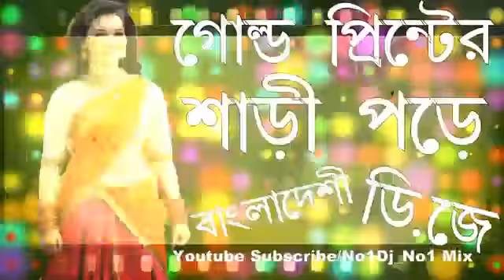Gorakhpur Film City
Surajit Giri